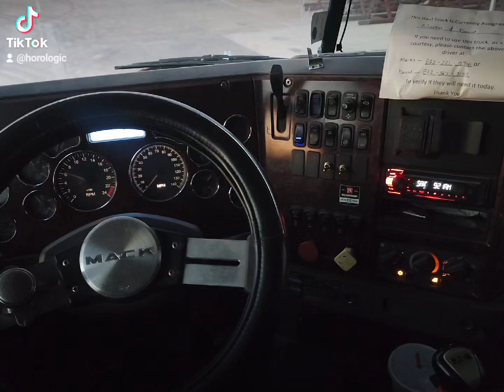September 23, 2023